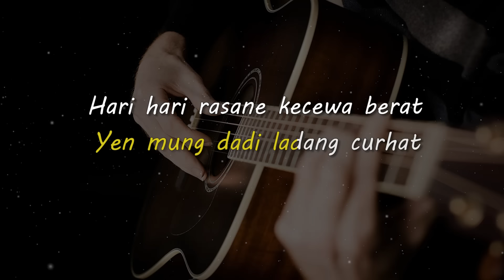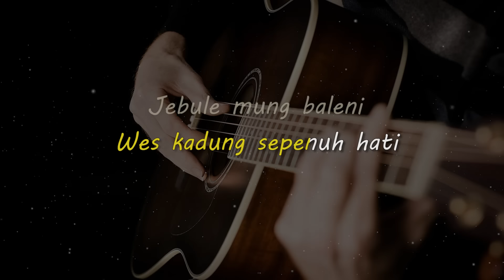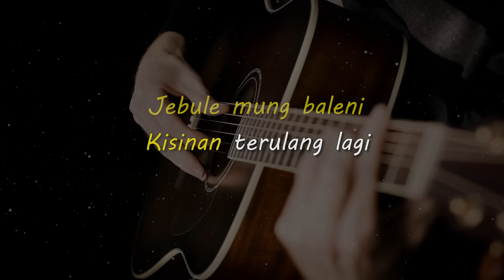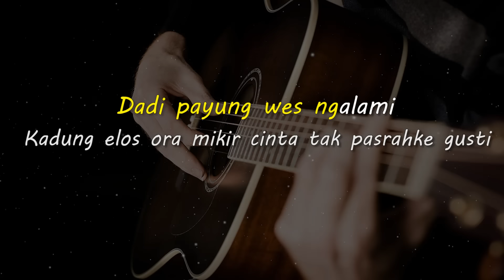KISINAN 2 // MASDDDHO // KARAOKE GITAR AKUSTIK NADA COWO ( MALE )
Lirik

Atine sopo seng kuat
yen mung dadi ladang curhat
hari hari rasane kecewa berat

Sopo wong sing ora mangkel
rasane koyo di serkel
sirah mumet atine kecewa dobel

Bridge :

Koyo koyo nduweni
wes kadung sepenuh hati
jebule mung baleni
kisinan terulang lagi

Reff :

Bola bali nggo dolanan
Bola bali wes kapusan
Janji manis naliko awal pacaran

Dadi badut tak lakoni
Dadi payung wes ngalami
Kadung elos ora mikir cinta tak pasrahke gusti

Matursuwun.